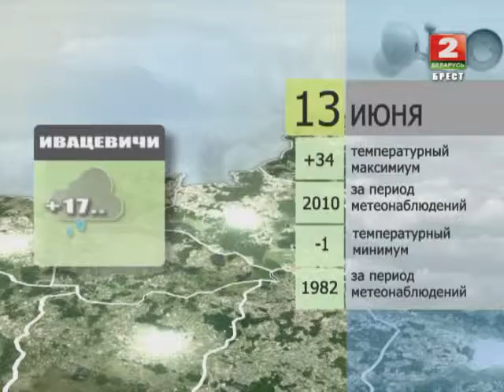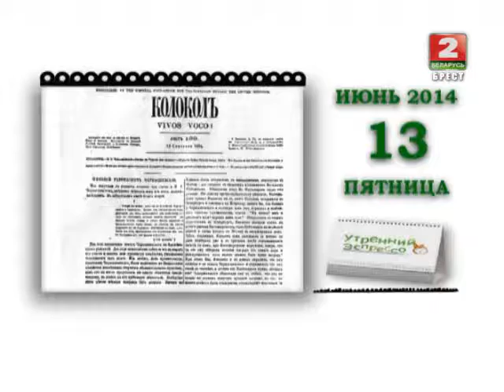Утренний эспрессо 13-06-14